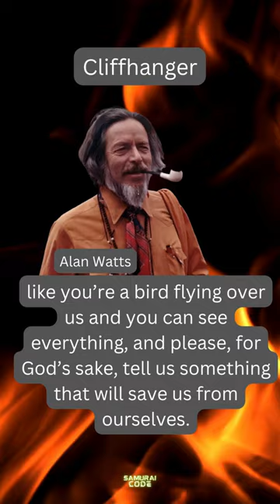Alan Watts - Cliffhanger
Welcome to our video featuring the best quotes by the legendary philosopher, Alan Watts. Alan Watts (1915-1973) was a British philosopher who became renowned for his ability to convey complex ideas in simple and relatable terms. Through his engaging lectures and writings, he popularized Eastern philosophy in the Western world. His timeless wisdom continues to inspire and resonate with people globally. Join us on this enlightening journey as we explore the profound quotes of Alan Watts.